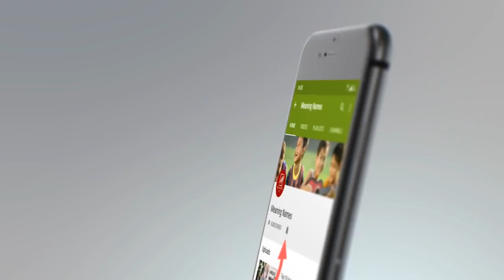डिलीवरी के बाद कमर दर्द ठीक करने के उपाय | 8 Ways to Prevent Back Pain After Delivery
Iss video main aapko milege 8 best upay jisse ki aap delivery pain to thik kar sakte hain. Aap delivery ke baad hone wale kamar dard to thik karne ke liye inn 8 upay ka use kare.

Feeding Pillow

In this video find the 8 best ways to prevent back pain after delivery.